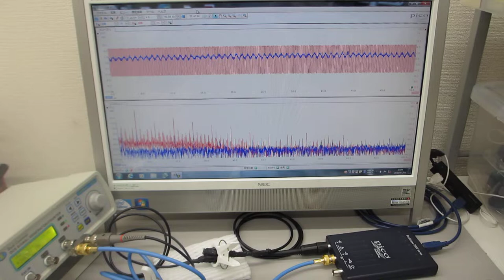メガヘルツの非線形振動現象をコントロールする超音波実験（超音波システム研究所）